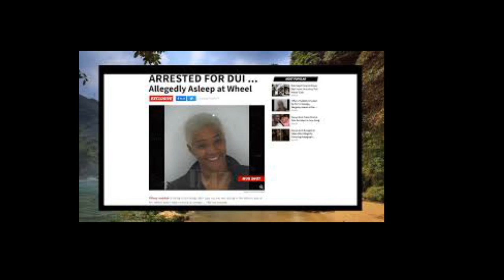Tiffany Haddish Lets Just Wait A While In My Janet Jackson Musical Voice On Having Children Okay!!!!